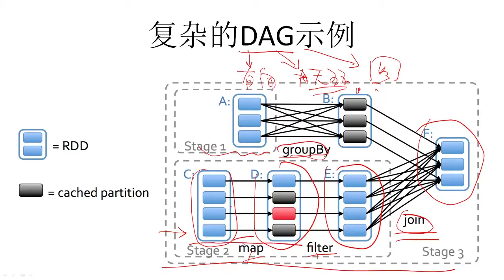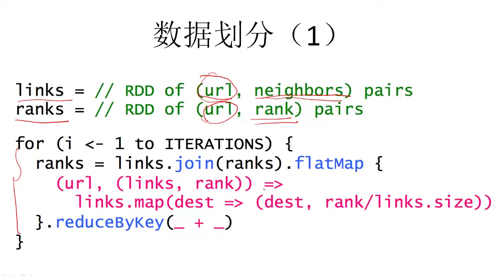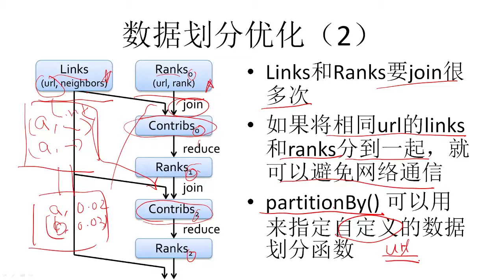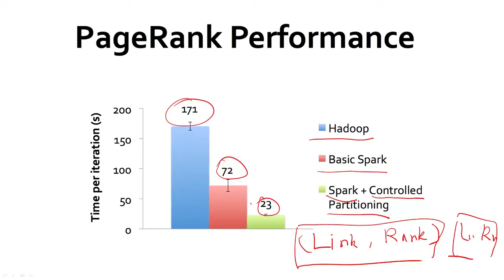大数据系统基础 第五部分 内存计算 5.16复杂的DAG示例